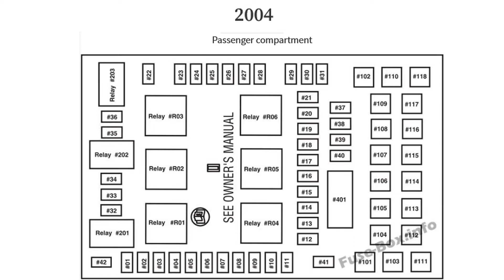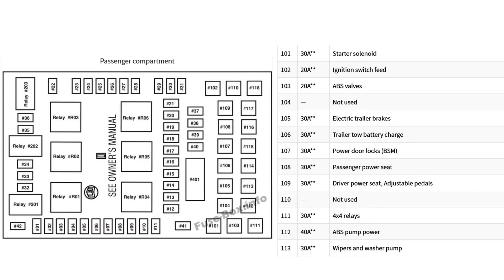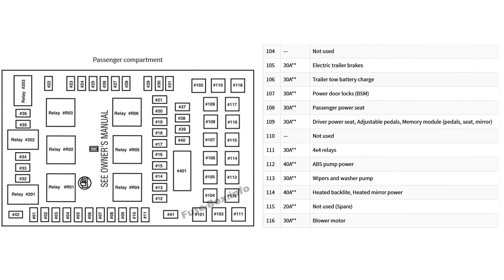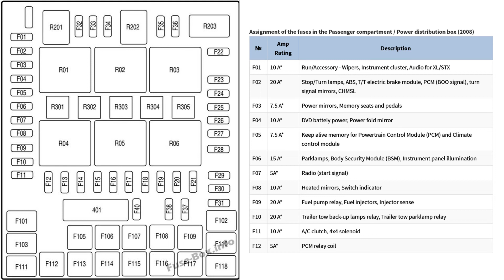Ford F150 (2004-2008) fuse box diagrams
In this article, we consider the eleventh-generation Ford F-150, produced from 2004 to 2008. Here you will find fuse box diagrams of Ford F-150 2004, 2005, 2006, 2007 and 2008, get information about the location of the fuse panels inside the car, and learn about the assignment of each fuse (fuse layout) and relay.